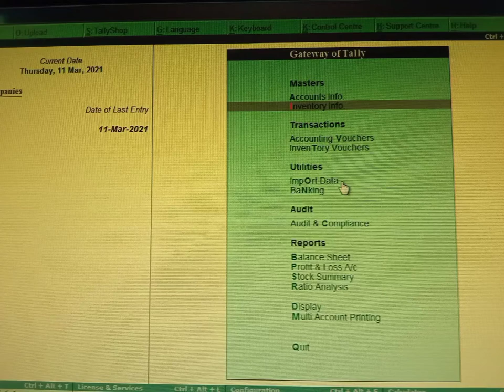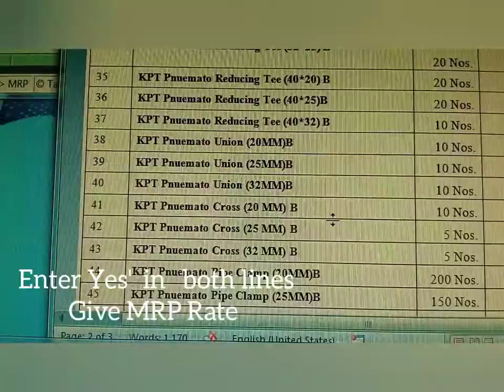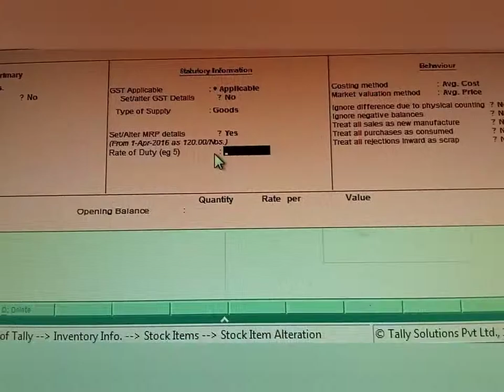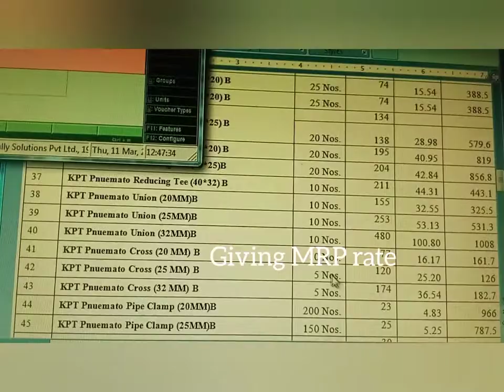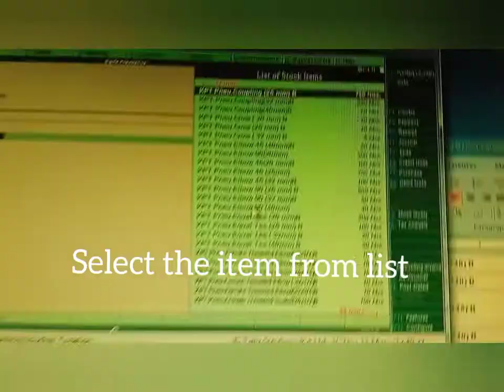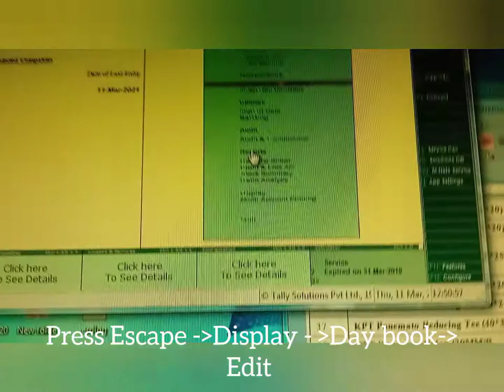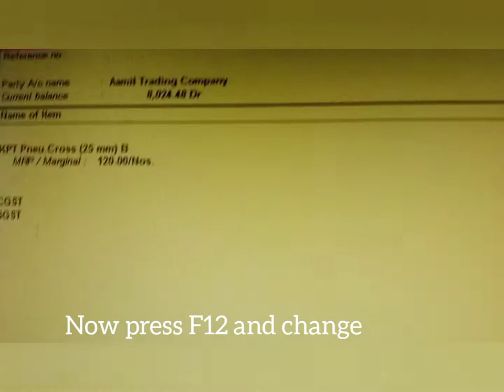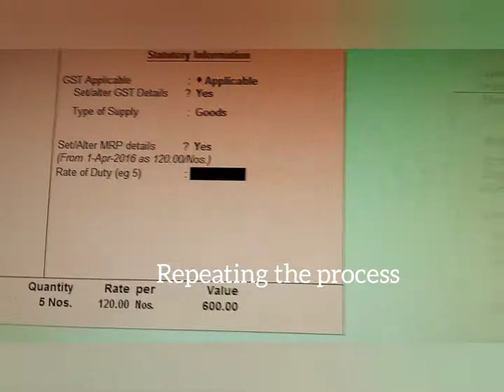How to show MRP Rate / Column in Tally ERP 9 Bills